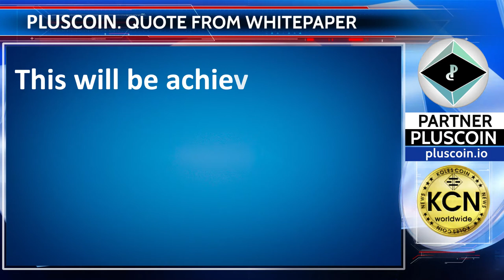Quote from PlusCoin Whitepaper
Our goal is to encourage the maximum possible number of users and partners to use cryptocurrencies and the blockchain.This will be achieved through the instant payment of our cryptocurrency as cashback on purchases from our partners.